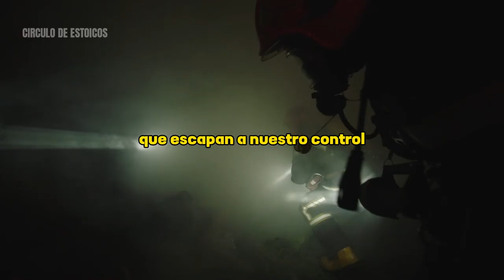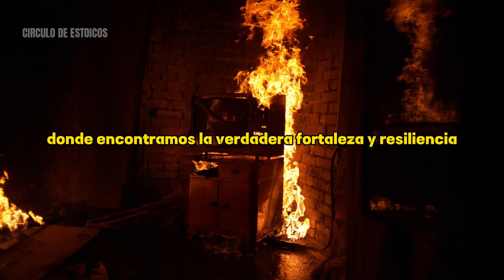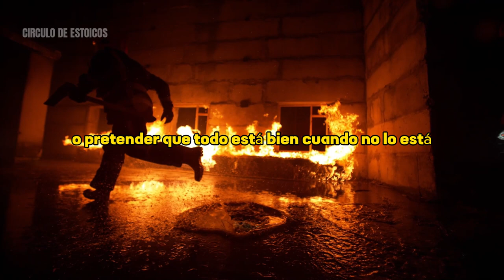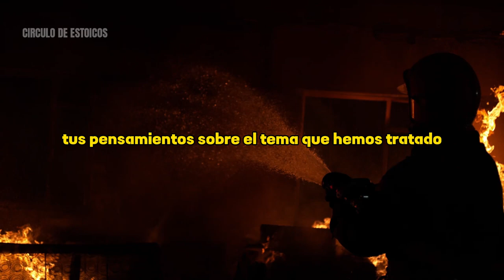ABRAZA LOS DESAFÍOS COMO UN ESTOICO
En este inspirador vídeo de estoicismo, descubrirás cómo abrazar la filosofía estoica te brindará sabiduría y fortaleza para enfrentar cualquier desafío que se presente en tu vida, sin importar las circunstancias adversas. A través de valiosos principios y enseñanzas, aprenderás cómo cultivar la resiliencia, mantener la calma en medio del caos y encontrar la paz interior en tiempos difíciles. Prepárate para adentrarte en las profundidades de la filosofía estoica y descubrir cómo esta antigua sabiduría puede guiarte hacia una vida más plena y significativa. ¡No importa lo que pase, la filosofía estoica está aquí para ayudarte a triunfar!